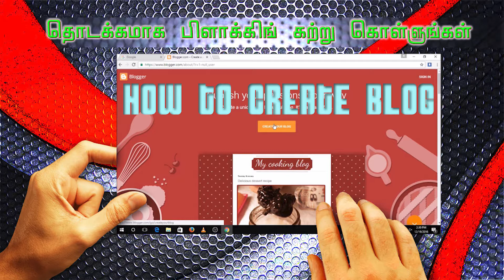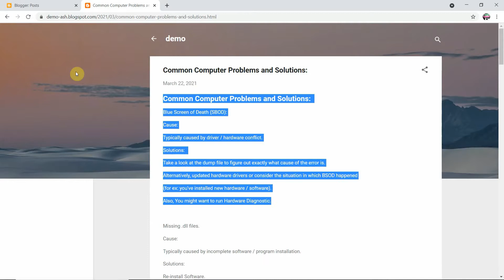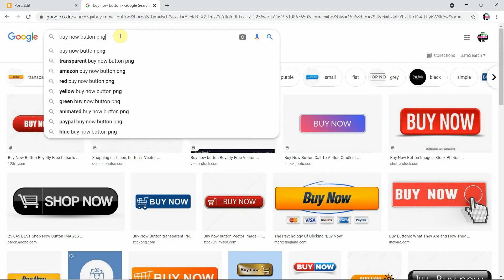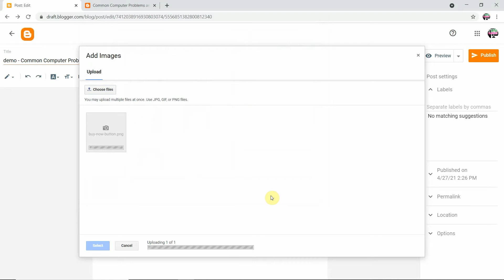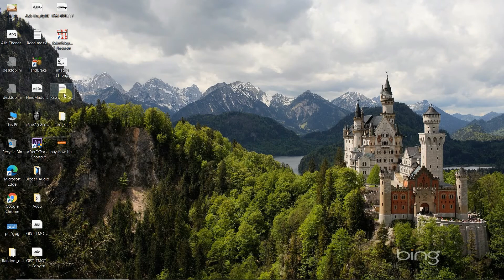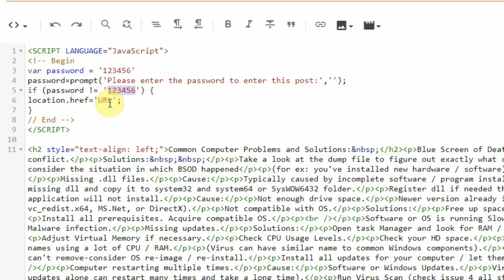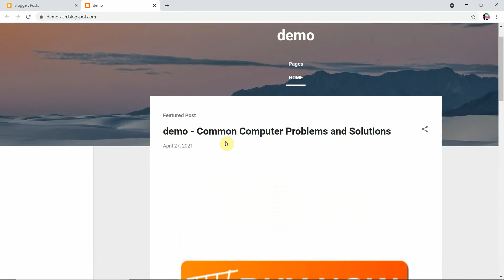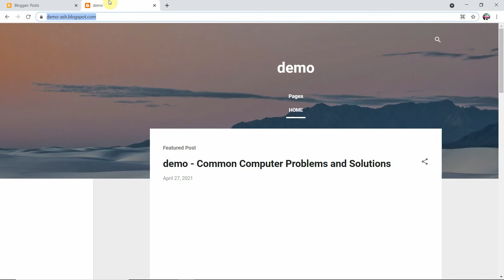How to Lock post or page on Blogger Tutorial in Tamil | Ask2Ash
ப்லோக்கேரின் பதிவு அல்லது பக்கத்தை எவ்வாறு பூட்டுவது என்பதை பற்றி
இந்த கானொளியில் விளக்கப்பட்டுள்ளது.

இதில் ஏதேனும் வினாக்கள் இருந்தால் கமெண்ட்ஸ் பகுதியில் தெரிவிக்கவும்.

Create Password Protected Post on Google Blogger  In Tamil Tutorial
In this video, we are going to look at how to Create Password Protected Post on Google Blogger. When your few client was viewing your post( not for all). then how to setting a that particular person only viewing post. not a problem. Now let’s see in explained detail in  How to Lock post or page on Blogger Tutorial. it's complete step by step explanation video. must watch fully don't skip between the entire video.

காணொளியை பார்த்ததற்கு மிக்க நன்றி.